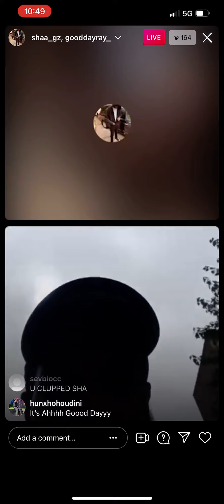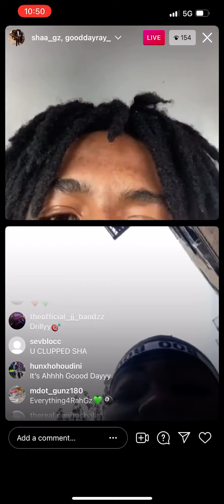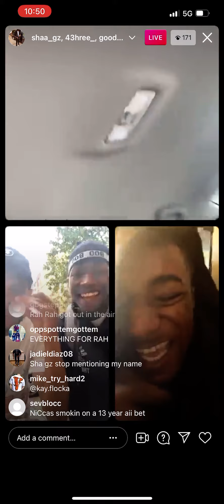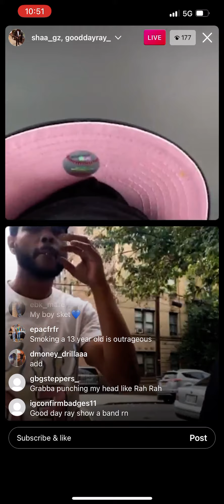GoodDayRay n Sha Gz on live saying Dougie B can’t move after being 💥 by Sha Gzz 💥￼